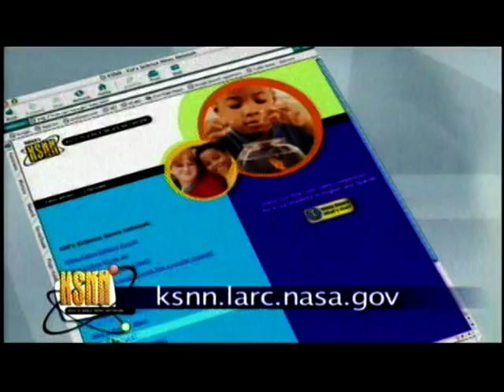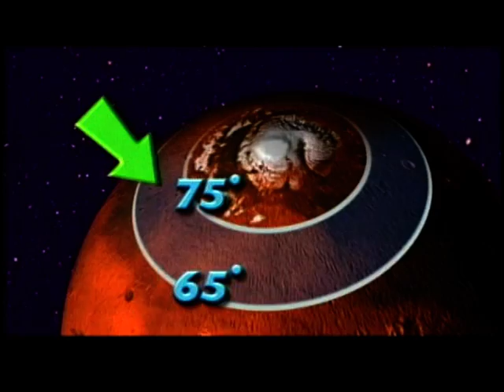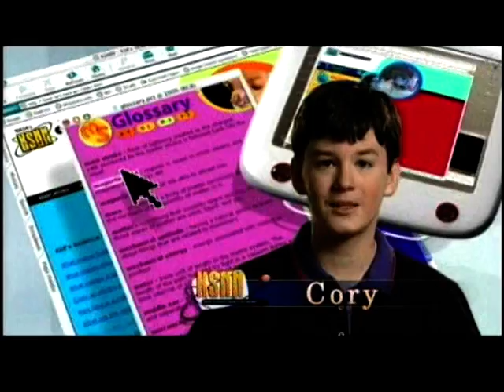Manned Mars Mission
This segment describes what astronauts will need when they make manned missions to Mars.